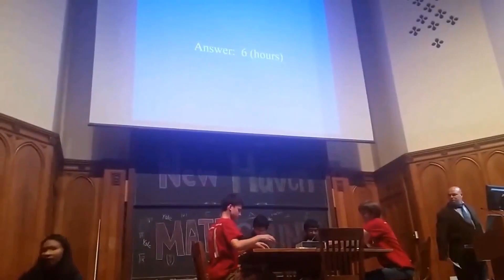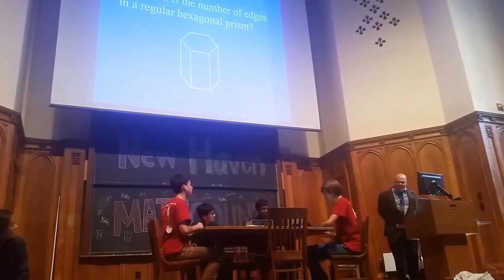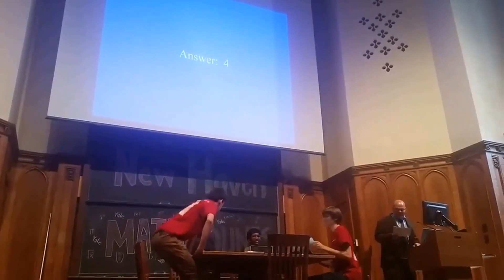Yale MathCOUNTS Outreach, Raytheon National, MathCON And Other Local & National Math Competitions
In this video, Aiman will be talking about Yale University's MATHCOUNTS Outreach.  As the name implies, it is not the same as the Raytheon MATHCOUNTS National Competition.  But it is an extension of the National competition.

Yale MATHCOUNTS Outreach is a group of Yale University students who provide afterschool math enrichment programs for New Haven public schools.  Each week,  they work alongside NHPS math teachers to make math a dynamic and interesting subject for middle-school students. They reach over 600 students at 35 schools around New Haven. Every spring, they run a math competition for all students.

This competition is scheduled to take place tomorrow on April 30, 2018 (This video was recorded on April 29th although it might get published at a later date).

Last year Aiman won the Countdown round, but he did not win the individual round.  This year Aiman wants to win both the individual and countdown round, 1st place that is, and that is his goal.

Aiman is making this video because MathCOUNTS competition series is only for middle schools in grade 6,7 & 8, and this will be the last year he would be eligible for these competitions.

If Aiman wins tomorrow then you will see at least another video on this topic, otherwise he will have to move on onto other Math competitions which he will be eligible for once he goes to high school next year.

Aiman is really hoping to win, not only to follow on the footsteps of his older brother but also to be better than him.  His brother Hizami and his friend Pastik from ESUMS (Engineering and Science University Magnet School) have alternatively won the competition while they were in middle school.  For example Hizami would win 1st place in one year and Prastik would win 1st place the following year (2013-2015).

Unlike the Yale Outreach competition which is only local, Raytheon MATHCOUNTS is national.  When Aiman's brother Hizami was in middle school, during 2015, he and his ESUMS team consisting of Prastik, Owen and Jacob advanced to the state of Connecticut level and won 2nd place as a team; Prastik won 1st place individual and Hizami won 2nd place.  Hizami and Prastik both went on the the national Raytheon Final in Boston of that year.

Nevertheless, there are other local and National Math competitions that Aiman would be eligible for once he get into high school such GNHML (Greater New Haven Mathematic League), MathCON, ARML (American Region Mathematic Leagues), AMC (American Mathematics Competitions), AIME (American Invitational Mathematic Examinations), USAMO (USA Mathematics Olympiad), USAJMO, PUMaC (Princeton University Mathematic Competition), HMMT (Harvard MIT Mathematics Tournament), HMNT (Harvard MIT November Tournament), MMATHs (Math Majors of America Tournaments for High Schools), IMO (International Mathematic Olmpiad) and a few others such as CSAML, SCSU New Haven High School Math Competitions.

These are some of the math competitions that  Aiman's brother and his math geek friends have participated in, which Aiman may also be eligible to participate in, in the future.  Once and if that materialize, Aiman will do a series of videos on them.